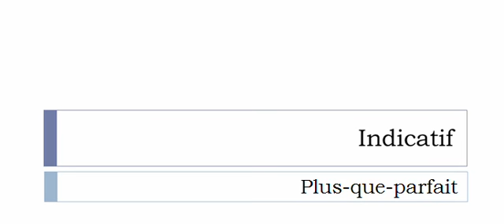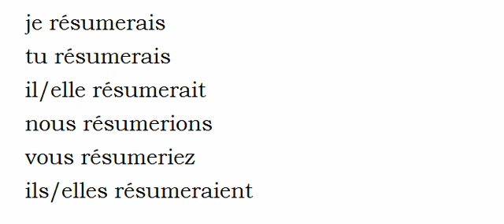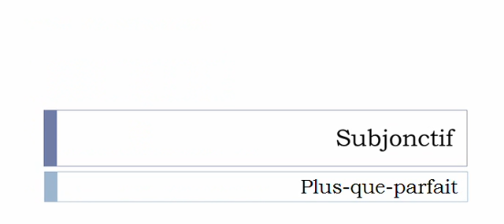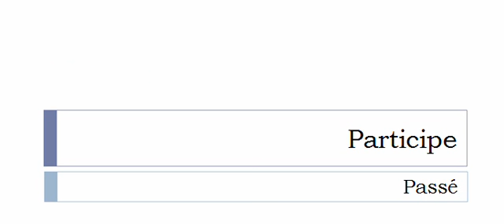Französisch lernen = Konjugation = Résumer